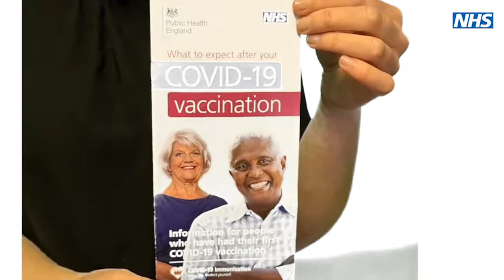Covid-19 Vaccination Program - BSL V2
You are encouraged to take up the opportunity of the COVID vaccine when you are invited to do so.